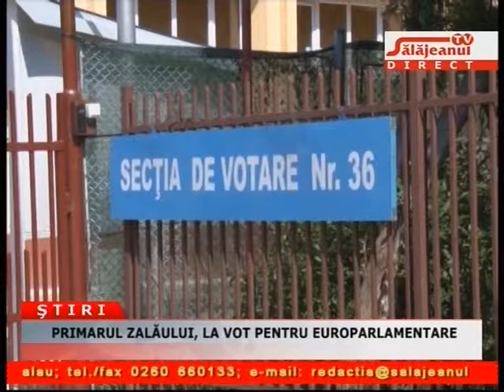PRIMARUL ZALĂULUI, LA VOT PENTRU EUROPARLAMENTARE